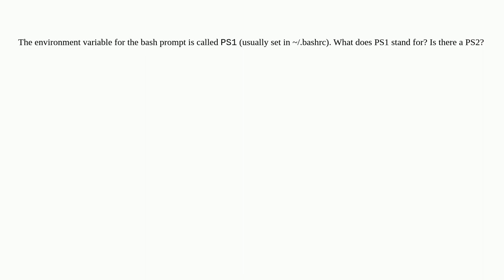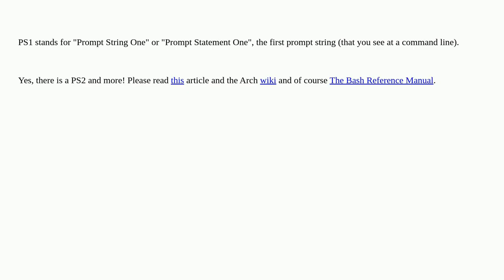Unix: Why is bash's prompt variable called PS1?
Why is bash's prompt variable called PS1?

A special thanks goes out to the community

  bash command-line